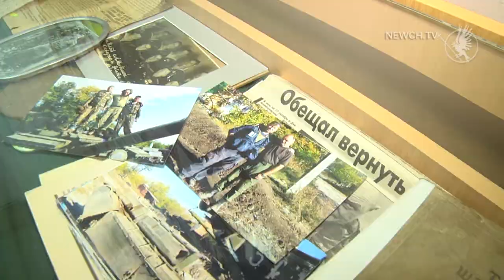День пам'яті кіборгів| Телеканал Новий Чернігів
Як захищали Донецький аеропорт?